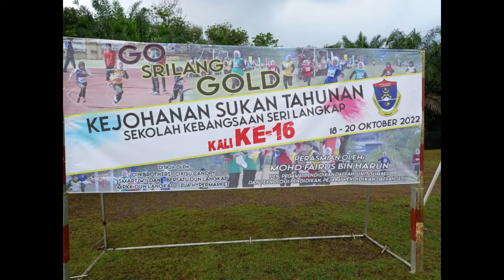SC 2022 - EPISOD 166 - KEJOHANAN SUKAN TAHUNAN SRILANG KALI KE-16